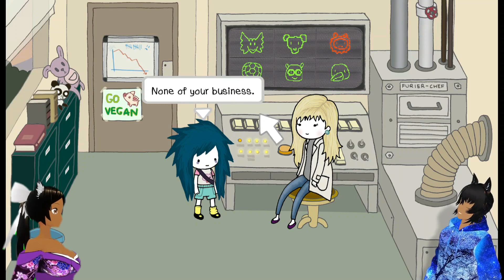Agatha Knife: Part 4 (Kai Plays)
I got a mean need for a burger makin machine!
Outro: Italy Jr.